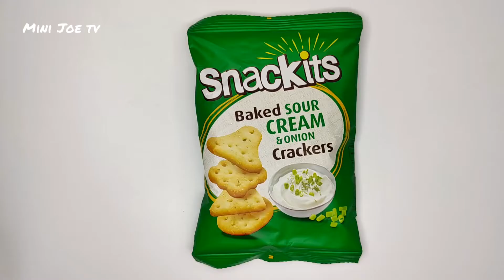Snackits - Sour cream & Onion Crackers || Satisfying Video Asmr#chocolate#crackers#snacks#crisps#yum